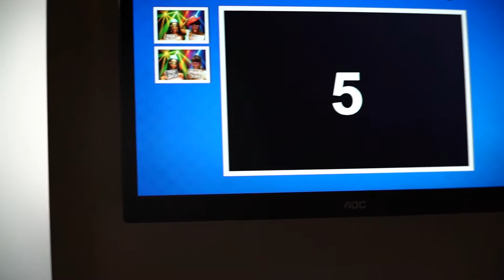Anthony & Johanna's Wedding - Elea Estate Paphos Cyprus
@ Elea Estate Cyprus